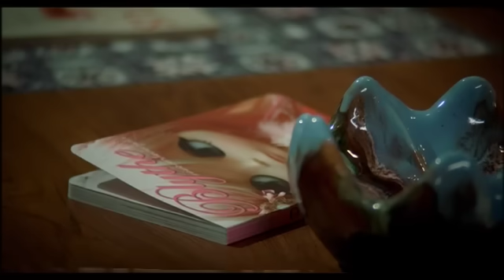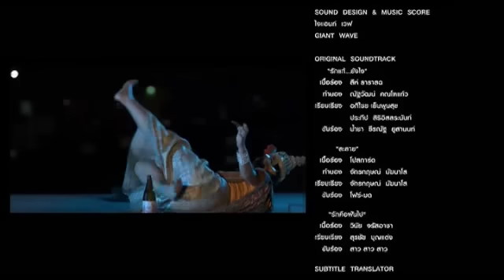หอแต๋วแตก 2 แหกกระเจิง - เต็มเรื่อง (Full Movie)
คุณสามารถดูหนังแบบ HD ถูกลิขสิทธิ์ ไทย-เทศ ซีรีส์จีน ซีรีส์ต่างประเทศ พากย์ไทยครบทุกเรื่อง ได้ที่
ติดตามข้อมูลข่าวสารของ Monomax ได้ที่

หลังจากที่ ผีน้ำนิ่ง ตามจองล้างจองผลาญจนคนในหอพักของกระเทยสามพี่น้อง เจ๊แต๋ว หรือ พัชราภา (จาตุรงค์ พลบูรณ์), เจ๊การ์ตูน (ยิ่งศักดิ์ จงเลิศเจษฎาวงศ์) และ มดดำ (เอกชัย ศรีวิชัย) อยู่ไม่ได้จึงต้องย้ายหนีกันหมด รวมถึงกระเทยสามพี่น้องด้วยที่ต้องย้ายหนีระหกระเหินมาเซ้งหอพักแห่งใหม่